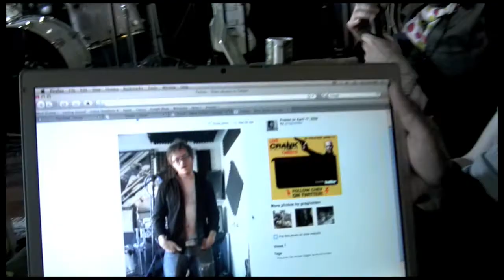Atomic Tom Video Blog Episode 7: In the Studio Week 2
In the studio recording our first full length record with some awesome guests helping us out on the gang vocals.